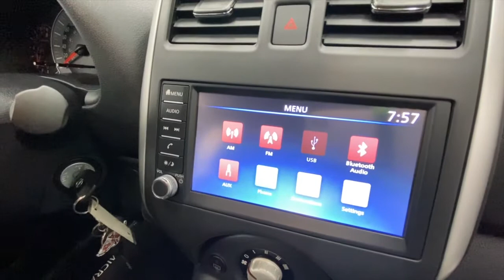2019 Nissan Micra SV - KL218978 | Jim Gilbert's Wheels & Deals Used Cars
For only $13,990 you can step into a slightly used, Jim Gilberts Wheels and Deals Micra SV. With power windows and door locks and remote keyless entry.  Everything about our Micra is easy. It’s a car where you just get in and go. Large windows mean excellent outward visibility akin to sitting in a bubble. It is easy to drive and park just about anywhere. The wheels are pushed out to the far corners of the body maximizing interior volume but also paying dividends when it comes to handling. Inquires are welcome we would love to assist you, UP TO 6 MONTHS NO PAYMENTS OAC / REAR CAMERA, BLUETOOTH, ALLOYS / 12 MONTH HUGGABLE GUARANTEE!

Serving:
Oromocto
Fredericton
Minto
Chipman
Doaktown
Boiestown
Nackawic
Harvey
St Stephen
McAdam
Hanwell
Moncton
Saint John
Woodstock

402 St Mary's St
Fredericton, NB
E3A 8H5